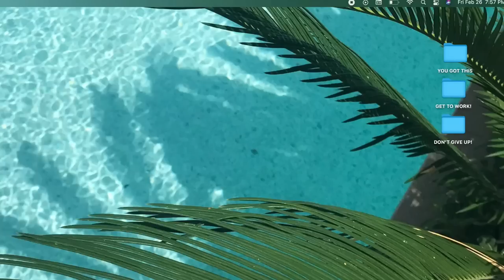10 MIN ABS & FLAT STOMACH WORKOUT - No Equipment | 30x30 Day - 24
Happy Saturday!! Day 24 is a 10 MIN ABS & FLAT STOMACH workout that will target your upper abs, lower abs, obliques, and help build strength in that mid-section. Remember creating abs & a flat stomach requires a combination of exercises to build strength, cardio focused training to burn fat, and - most importantly - a clean, balanced diet for optimal gut health and performance!

FOR YOUR ABS TO SHOW you need a low enough body fat % so your abs will pop through. (This is different for every individual)

♡  The Gear I Use:
Macbook Pro

You should be in good physical condition and be able to participate in the exercise. Celamarr is not a licensed medical care provider and represents that she has no expertise in diagnosing, examining, or treating medical conditions of any kind, or in determining the effect of any specific exercise on a medical condition. Some titles and descriptions may include certain SEO keywords that may be perceived as misleading or may be perceived as a guaranteed result. Results vary from person to person and a video title/description/thumbnail should not be taken as absolute truth.